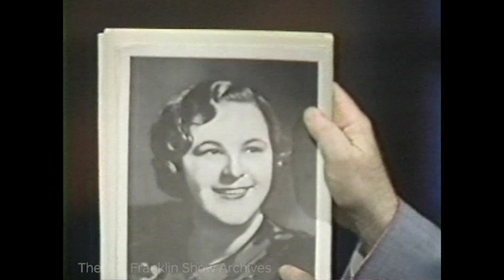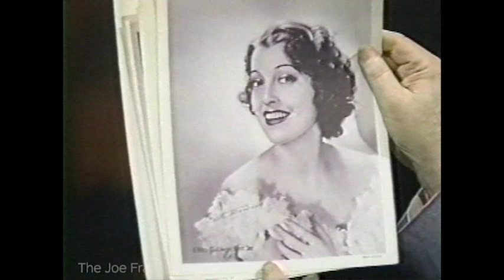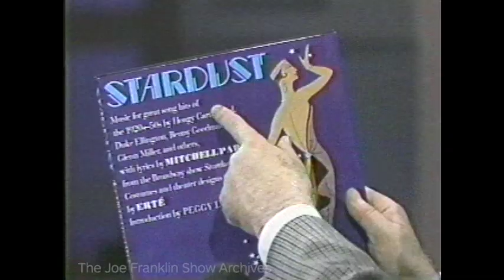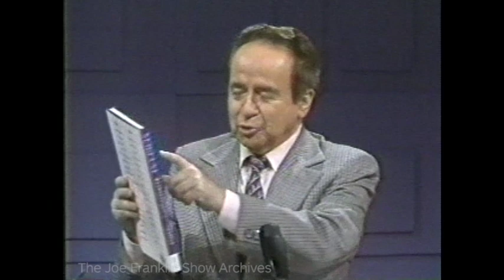The Joe Franklin Show - guest Mitchell Parish